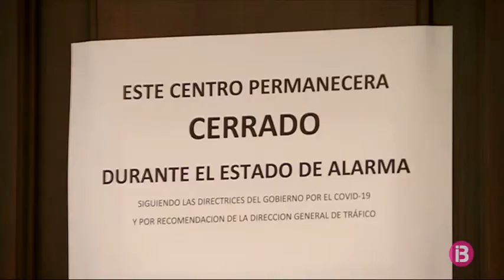El col·legi de Graduats Socials de les Illes no veu amb bons ulls la publicació al BOIB de la...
El col·legi de Graduats Socials de les Illes no veu amb bons ulls la publicació al BOIB de les resolucions dels ERTOS. Consideren que comunicar de manera pública les empreses que s’han acollit a un ERTO les pot perjudicar, ja que n’hi ha que no volen donar a conèixer la seva situació.

També reclamen tenir una major participació a les taules de negociació entre sindicats, empreses i administracions. Volen poder proposar el seu punt de vista tècnic a qüestions laborals durant la crisi del coronavirus.

Els graduats socials de les Illes han tramitat més de 15mil ERTOS arreu de l’arxipèlag.